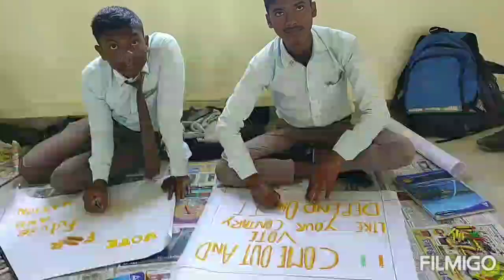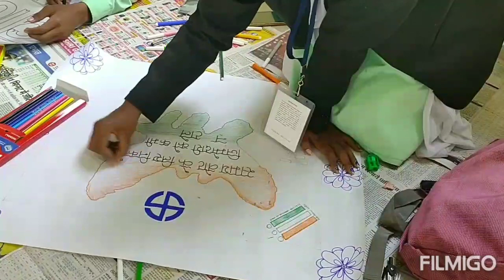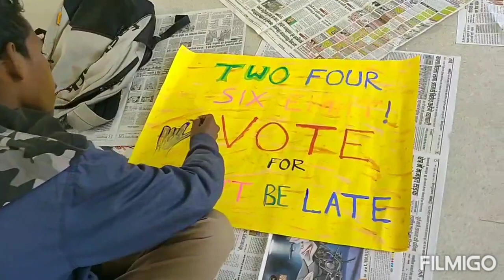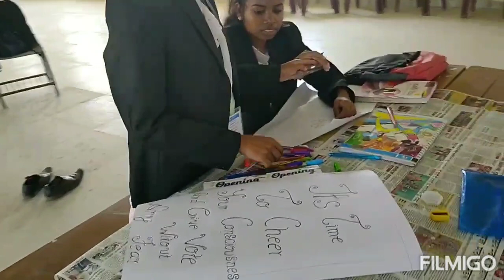JEEWAN RANG BIRANGA// GOSSNER COLLEGE RANCHI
Singer - Pawan Roy// Special thanks to SAHIYA BAND